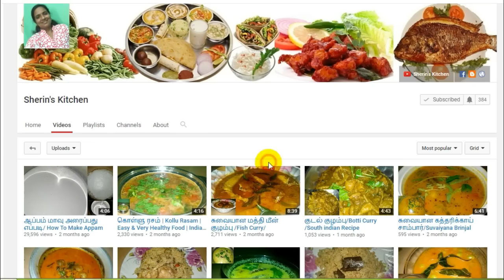இன்ஸ்டன்ட் முட்டை சாதம் செய்வது எப்படி?/How To Make Quick Egg Rice